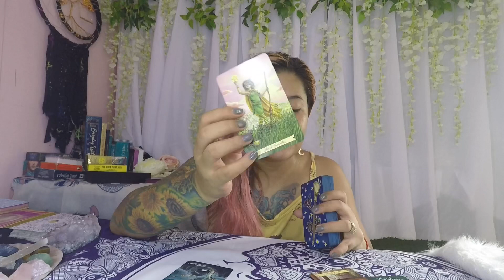🔮 PISCES June 2020 (Monthly) TAGALOG LOVE TAROT READING | Venus Retrograde effect 🔮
🔮 I would just like to remind you since this is a general reading, it may or may not resonate with everyone. Kindly, watch not only your Sun/Zodiac sign, but also your MOON, RISING and VENUS signs as well for a complete view of what might possible happen on a particular date.

🔮 Rising sign is also known as your "Ascendant".

1. Watchers/clients are all responsible for their own life actions and decisions.
2. Tarot Readings can't/shouldn't be used for legal, medical and psychological advises. Please, seek professional medical practitioners/lawyers for help/assistance.